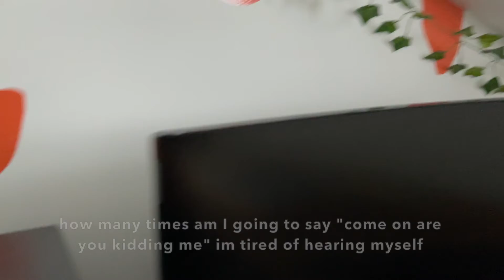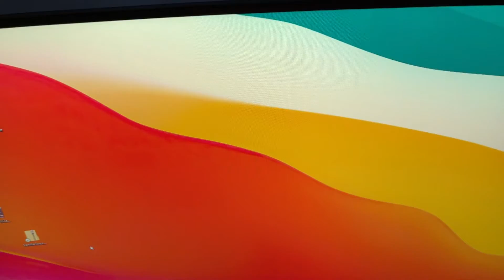What I got for CHRISTMAS 2021! (Airpod Pros, Vinyl Record Player, & MORE)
Today I will be showing y'all what I received for Christmas 2021. I know it is a late post but I took New Year's off and didn't have time to record and edit this video but I finally had the chance.